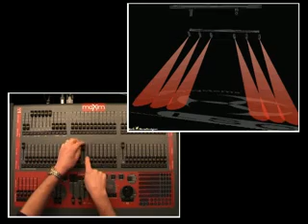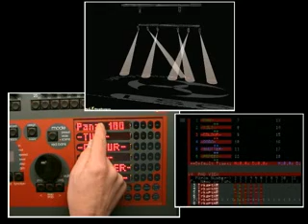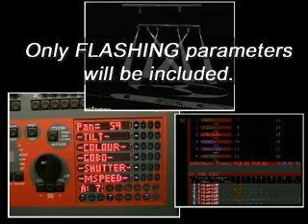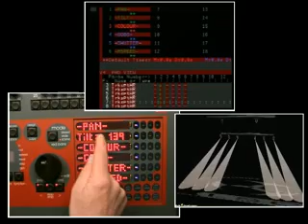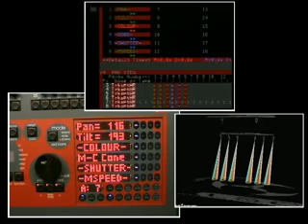(7) Filters - LSC maXim PaTPad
Video training for the LSC maXim PaTPad module